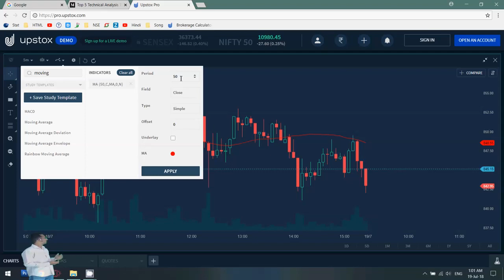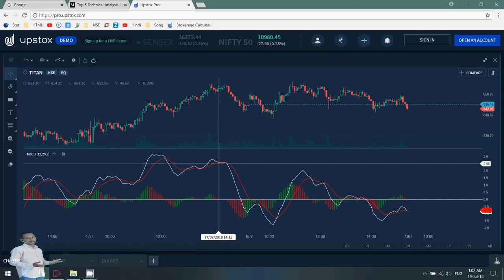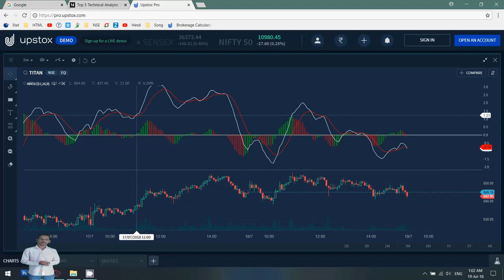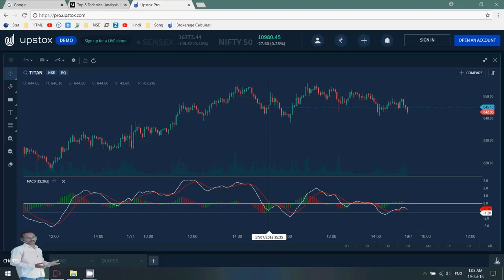Level 4 | Moving Average Convergence & Divergence | MACD | Gaga Share | Ganesh Gandhi | Analysis